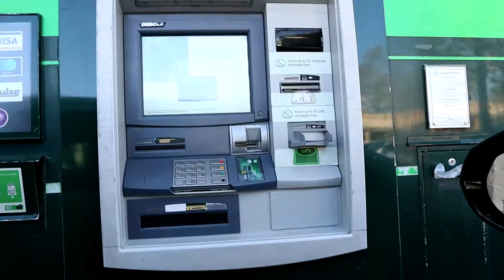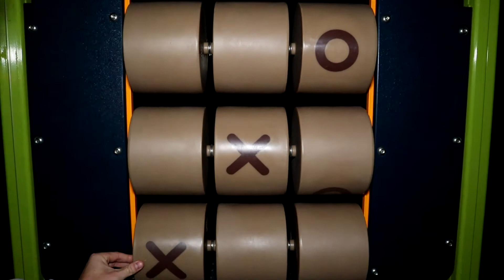HOW TO WIN TICTACTOE EVERY TIME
I took a tour of Grayson's new car, played TICTACTOE, and watch some professional spikeball. Sound fun to you?

Checkout my

Pinterest: I don't have one of those